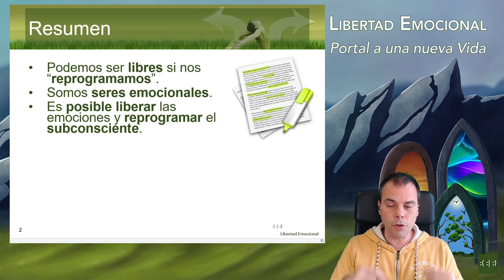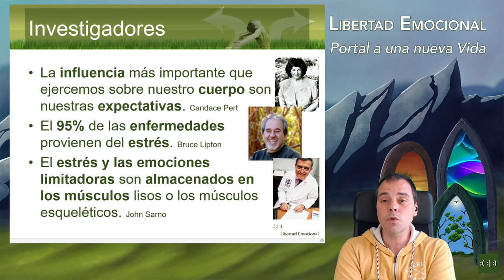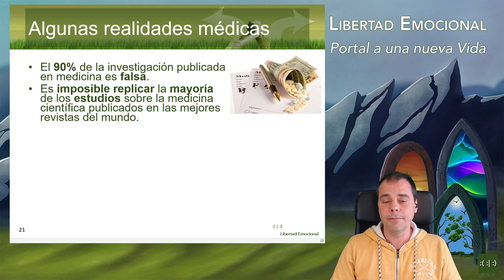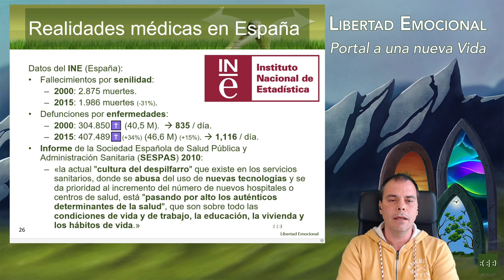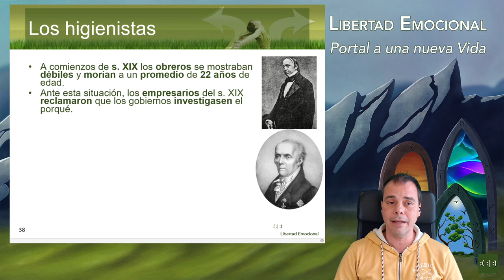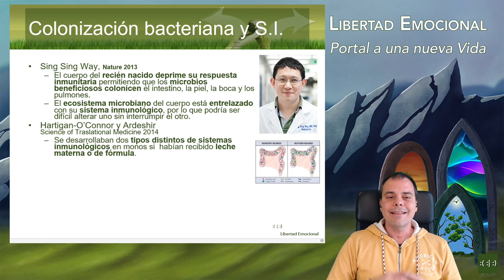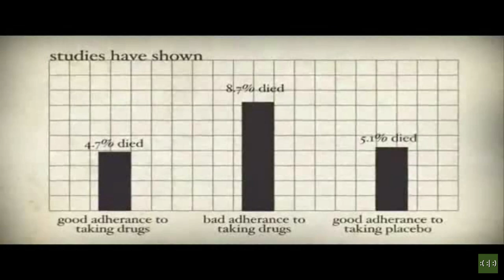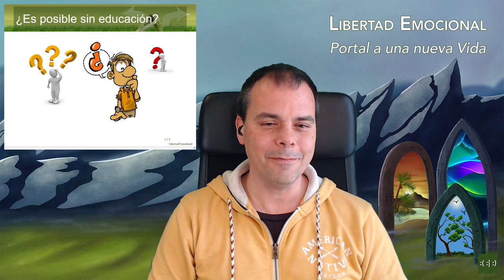Seminario de Libertad Emocional 2021 (4/10): Enfermedades psicosomáticas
Existe una gran cantidad de evidencias médicas que sostienen que el estrés emocional es la causa principal de los problemas físicos asociados a muchas enfermedades. Además se sabe que el estrés viene programado por las vivencias que hemos experimentado a lo largo de la vida. Por tanto, es posible concluir que muchas enfermedades tienen una causa emocional, que al ser resuelta permite al cuerpo regenerar, sanando de la dolencia.